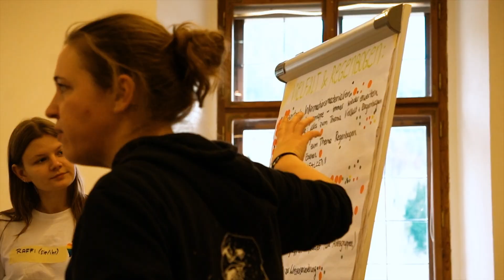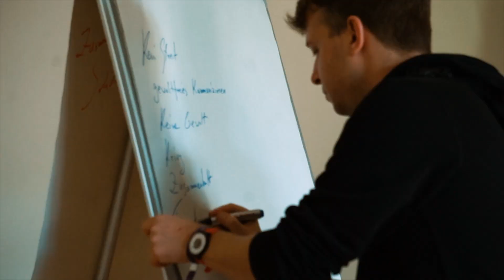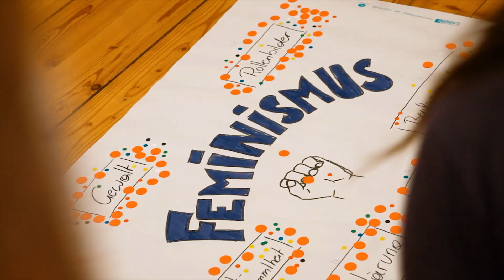Falkenkongress 2021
Auf Basis der Zukunftsumfrage der Roten Falken fanden beim Falkenkongress, der im Oktober 2021 in Spital am Pyhrn über die Bühne ging, sogenannte Zukunftslabore statt. Bei diesen Zukunftslaboren wurde intensiv an den wichtigsten Themen weitergearbeitet.